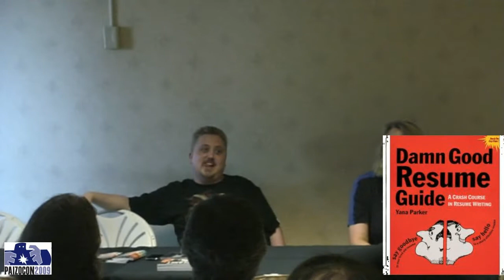The Future of Paizo Part 1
Erik Mona and Lisa Stevens talk about the future of Paizo.  This is part 1 of a series of 6.  Video taken at PaizoCon '09 in Bellevue Coast Hotel on 12 June 2009, Tamarack Room.  Video made with handheld, please excuse sudden shakes.